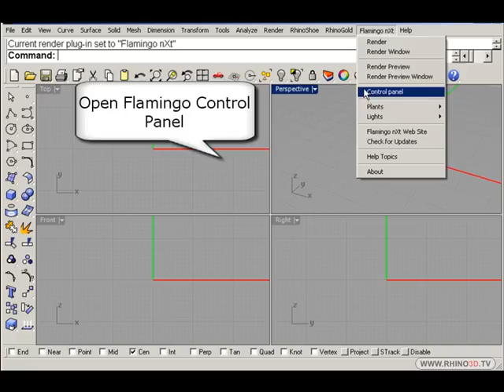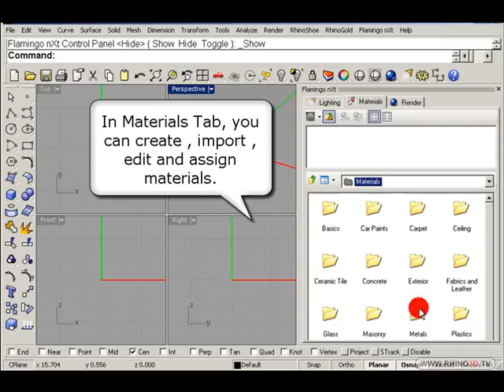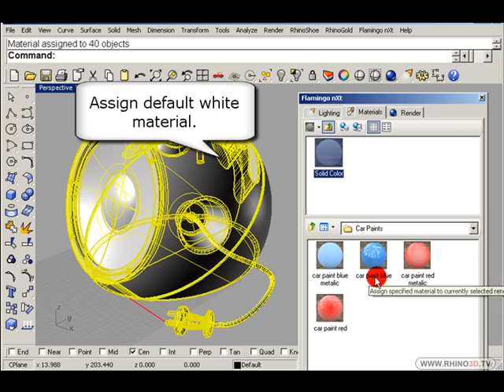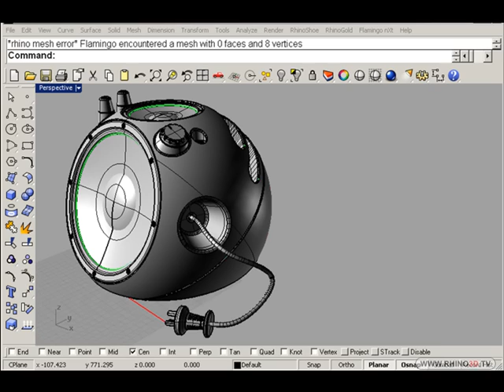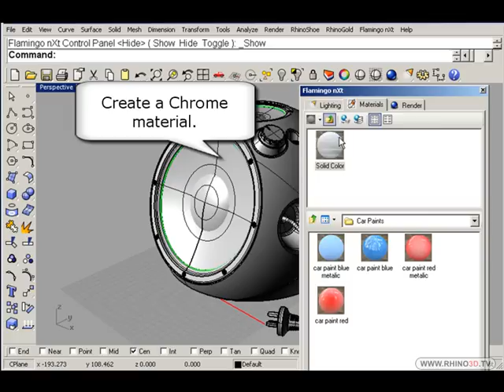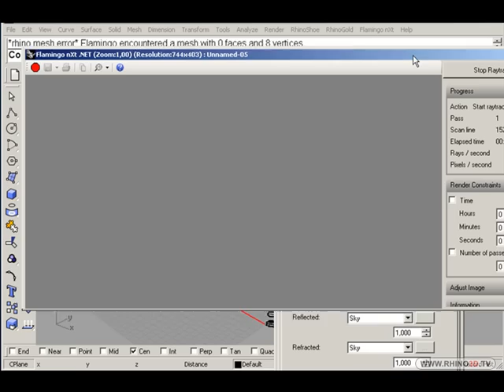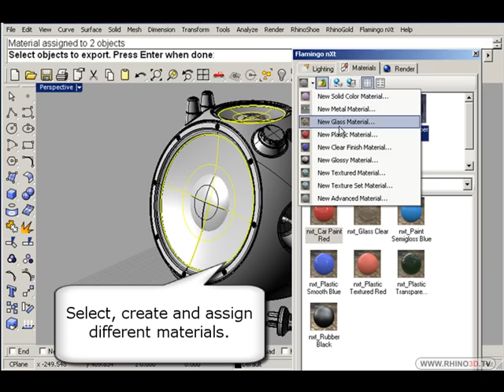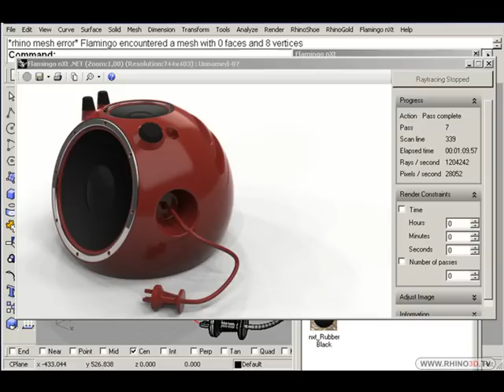Introduction to Flamingo NXT Part 1